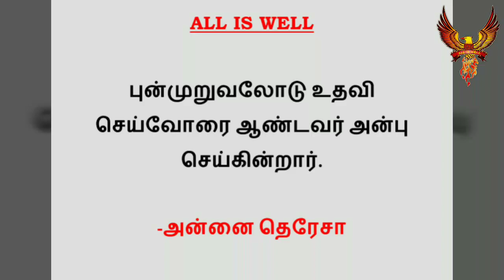#81 தினம் ஐந்து பொன்மொழிகள் | Best inspirational video in tamil